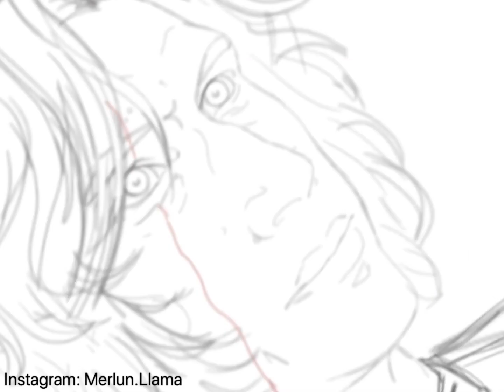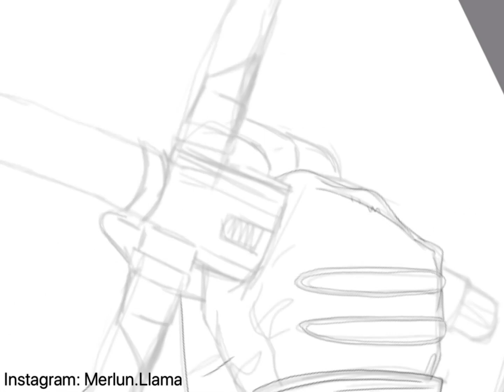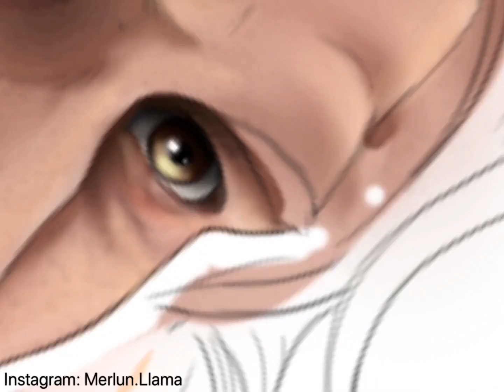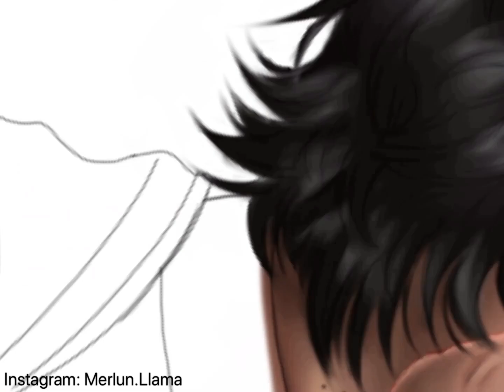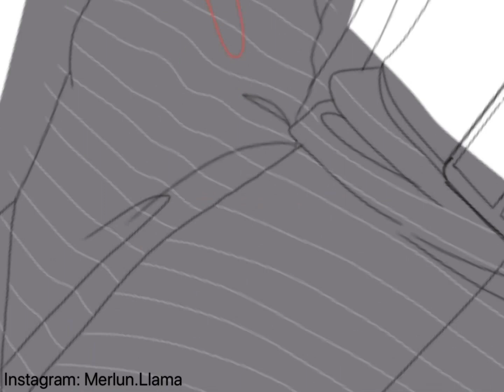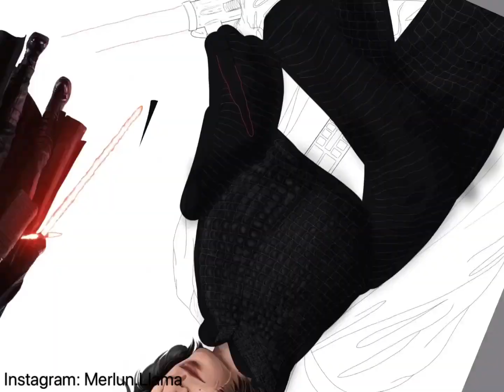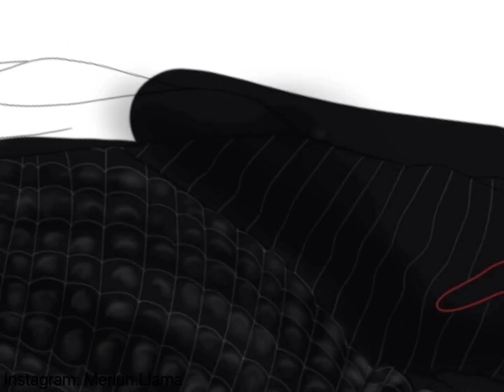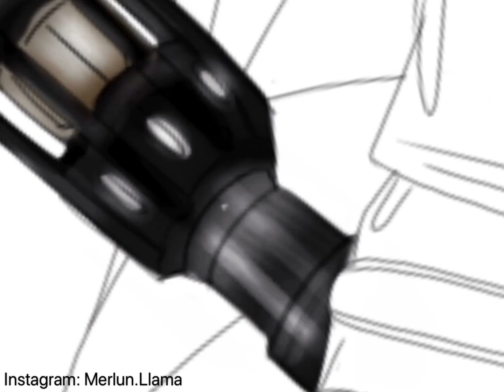Kylo Ren/Ben Solo (STAR WARS) [Speed Art]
My Kylo Ren/Ben Solo Speed Art!

Kylo Ren (Adam Driver) is from STAR WARS.